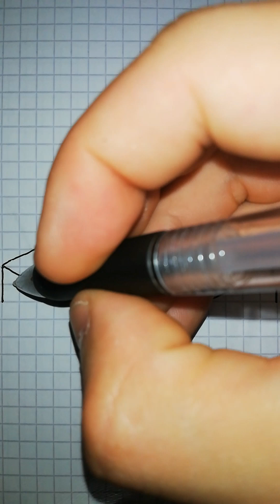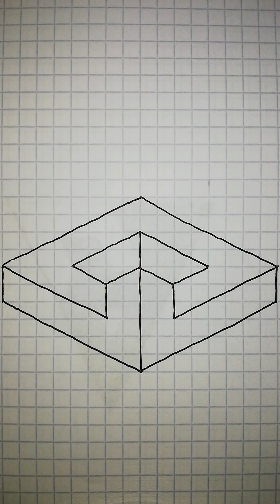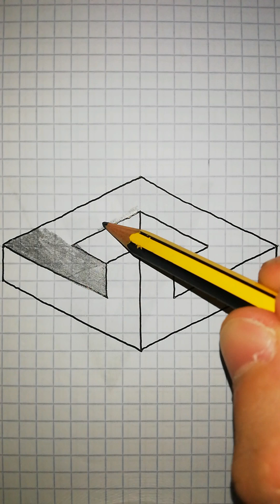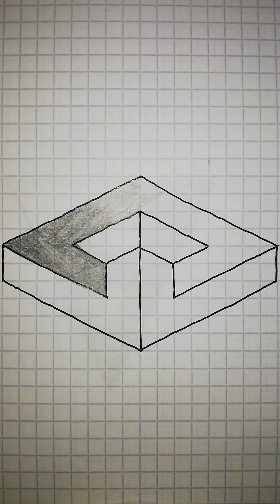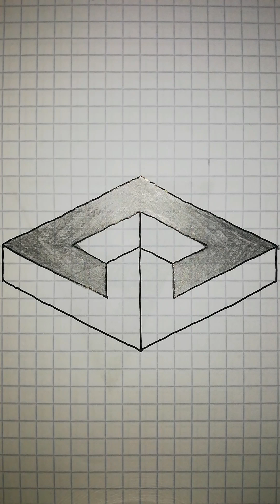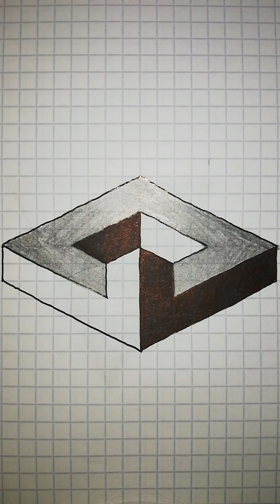Optical illusion on graph paper